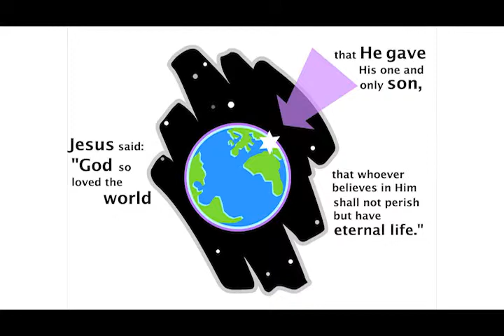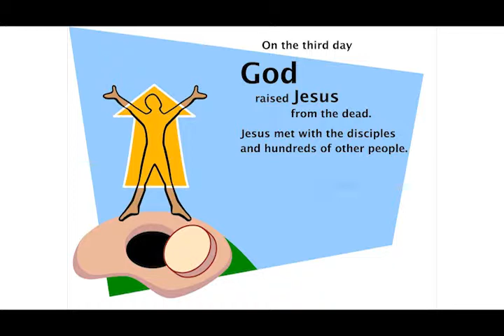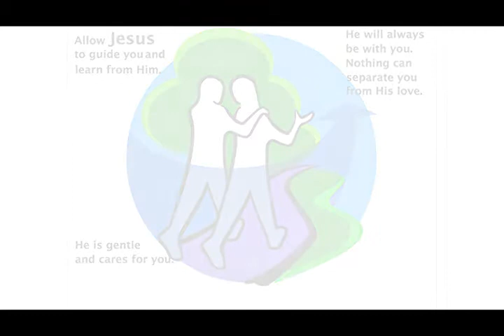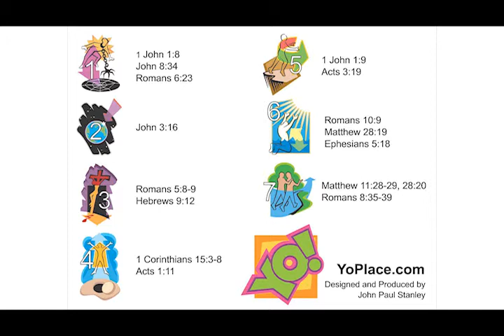Good News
YoPlace videos and curriculum are made for adults to share with children. They are most appropriate for children between the ages of 6 and 12 years old. All the videos are divided into 5 parts and can be used as children's weekday devotionals. In class settings, divide the students into small groups to watch the video, answer the questions and play the YoGame. You can find the FREE teaching instructions, lesson questions, YoGame and coloring pages at YoPlace.com.
Bible quotes are taken from the New American Standard Bible.
Words of wisdom: Matthew 7:24-27

This is a symbolic animated presentation depicting the salvation message of the Lord Jesus Christ.